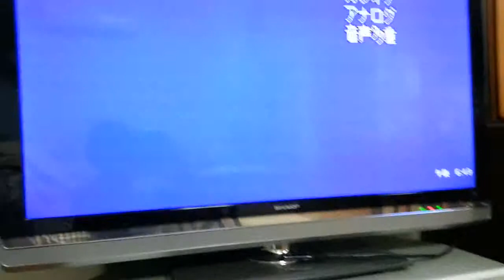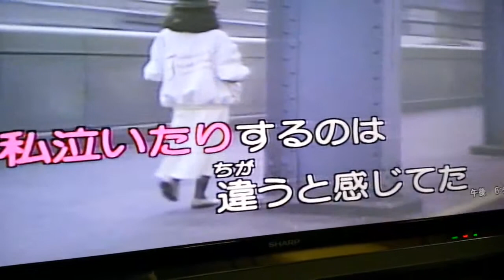甦ったレーザーディスク♪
♥️中森明菜トリビュートバンド「divA☆」♥️

さいたま新都心アートステージでの

「千葉ライブハウス瑞庵2」での

「千葉ライブハウスライト」での

「馬橋サウンドスポットビーグル」での